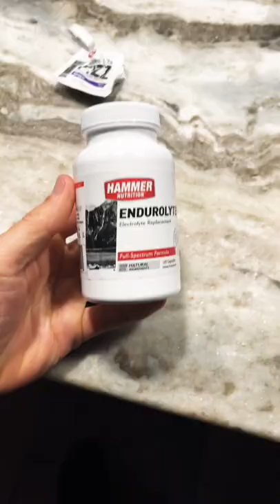Hammer Endurolytes Fizz…I like!